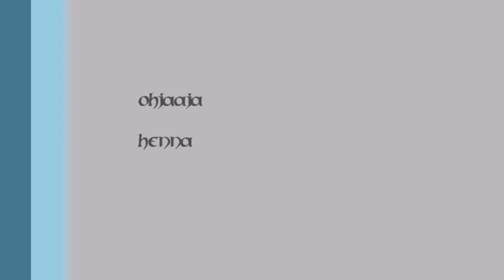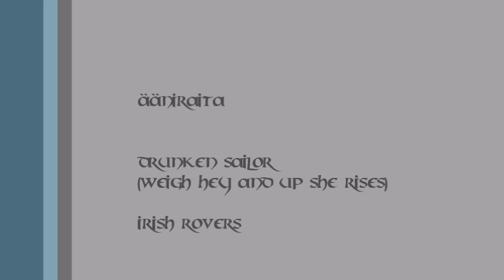BRUTUS - The Drunken Sailor